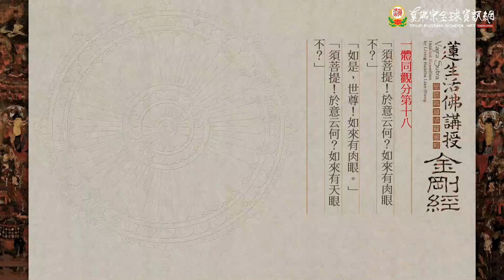20220305 Vajra（Diamond ）Sutra teachings by Grand Master Lu－TBSN HD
20220305 Vajra（Diamond ）Sutra teachings by Grand Master Lu－TBSN HD